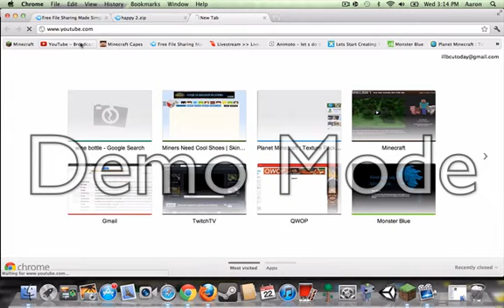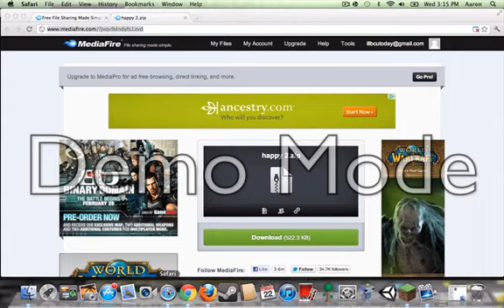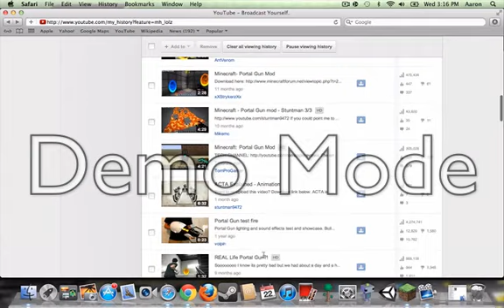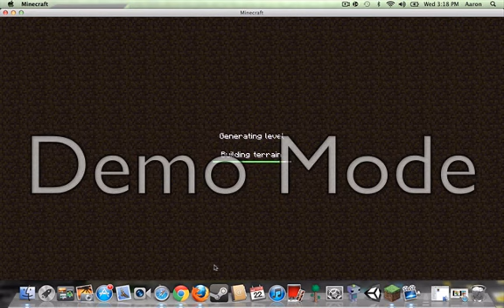Minecraft Valentine'sDay Comes To Life!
the is the map